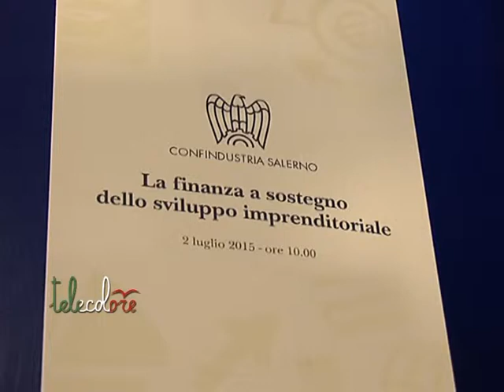Salerno - Il ruolo della finanza per aiutare le imprese a superare la crisi economica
In un momento di grave crisi economica, diventa fondamentale il ruolo della finanza a sostegno dello sviluppo imprenditoriale. Di questo si è discusso nel corso di un seminario che si è svolto nella sede di Confindustria Salerno. (020715)